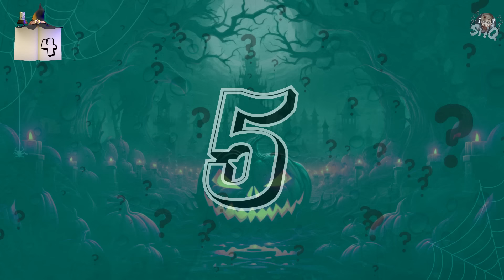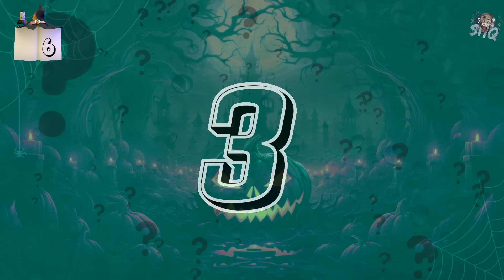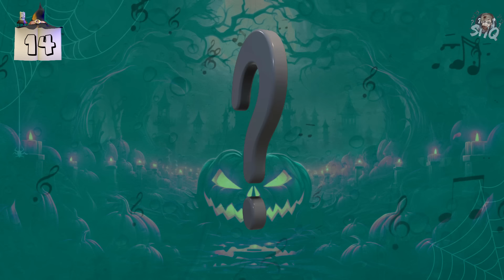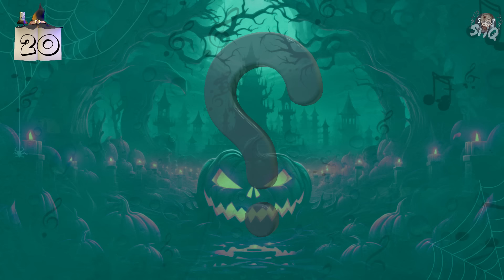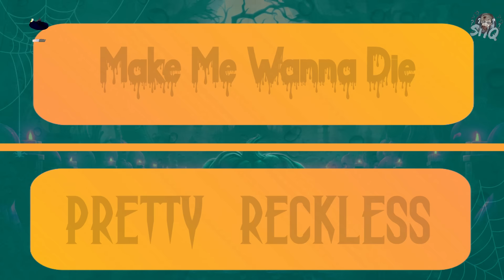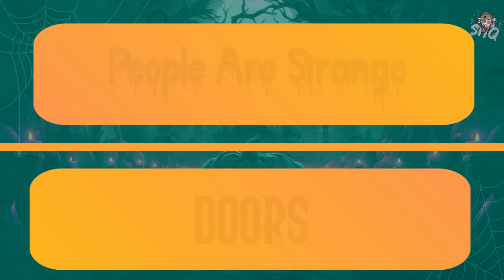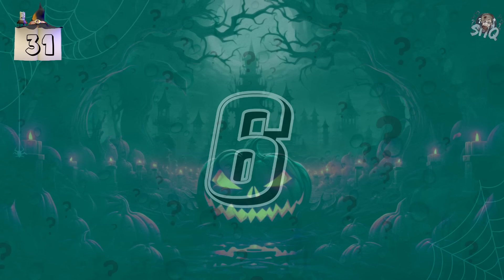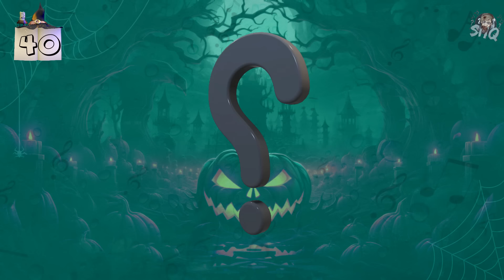Guess The Spooky Songs🎵Halloween Music Quiz 2024🎃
It's that Spooky time of year where I make my Halloween Theme Quiz, and this time I've gone for Spooky Songs. It's a bit loose with the theming as it's more to do with the song title than the song itself, although some of the songs are of course spooky too. It's still ultimately a Guess The Song & Name The Artist Music Quiz. Hope you have fun - Good Luck!

00:00 Example Song
00:23 Quiz Rules
00:44 Music Quiz
19:21 See You Spooky Soon

- There is absolutely no obligation to do this and there is very little you get in return, except a nice shiny badge next to your name. This is just if you like the quizzes enough to support a little bit extra 😊